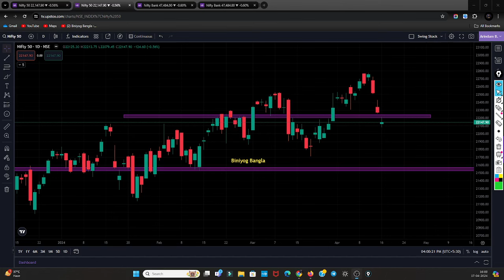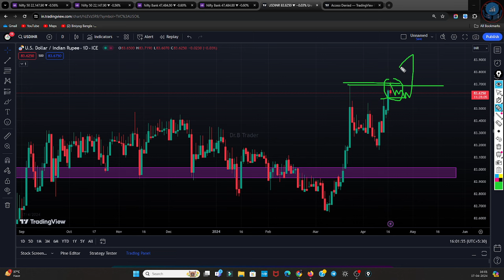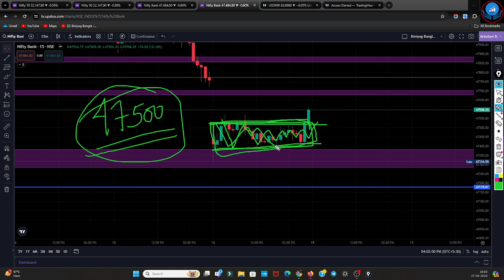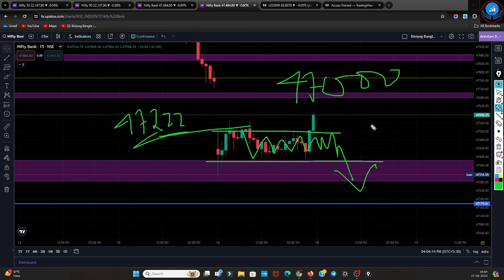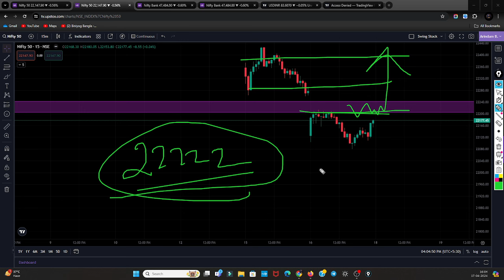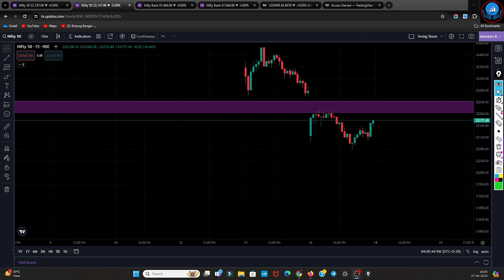সামনে Stock Market কি বড় পতন | Nifty & Banknifty Prediction For Tomorrow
শেয়ার ট্রেডিং
শেয়ার মার্কেট
শেয়ার বাজার
biniyogbangla
শেয়ার ব্যবসা শিখতে চাই
লংটার্ম ইনভেস্টমেন্ট
লংটার্ম বিনিয়োগ
দীর্ঘমেয়াদি শেয়ার
দীর্ঘমেয়াদি বিনিয়োগ
শেয়ার মার্কেট
শেয়ার বাজার
শেয়ার বাজার ইন্ট্রাডে ট্রেডিং
ব্রেকআউট শেয়ার